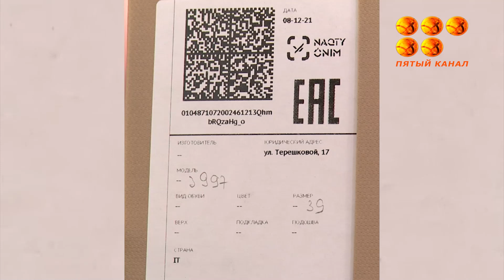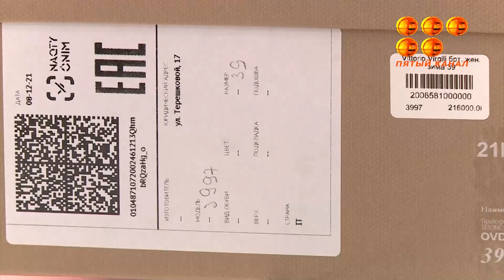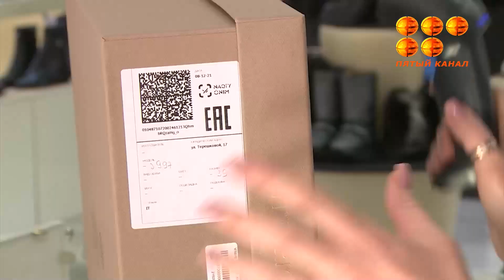По аналогии с утильсбором.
Карагандинские предприниматели одними из первых заявили о необходимости передать функции оператора маркировки товара государству.